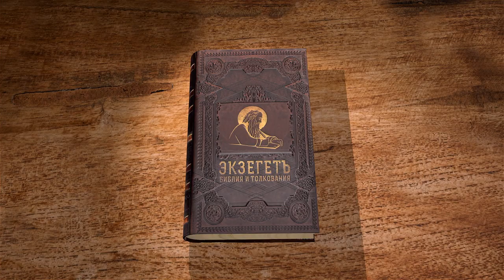Послание к Евреям. Глава 8. Священник Антоний Лакирев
Служение Первосвященника нашего – выше земли и ветхозаветных обрядов и совершается в святилище небесном, а не земном.
Сущность Нового Завета, его отличие и превосходство пред Ветхим.